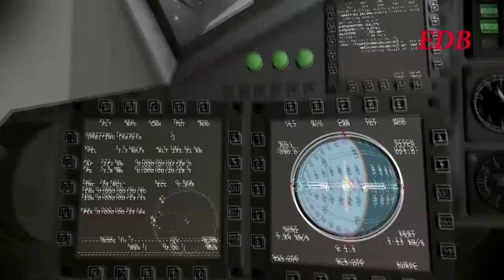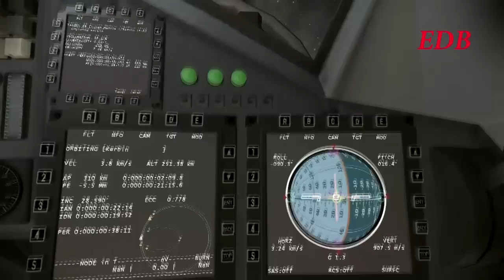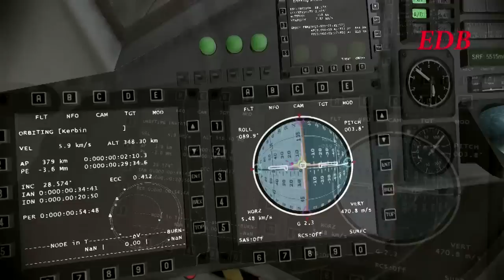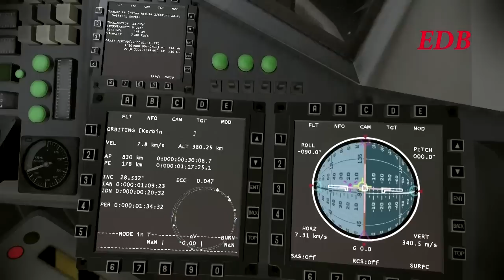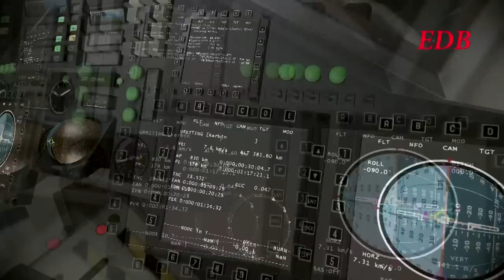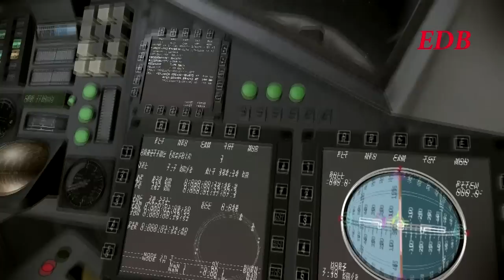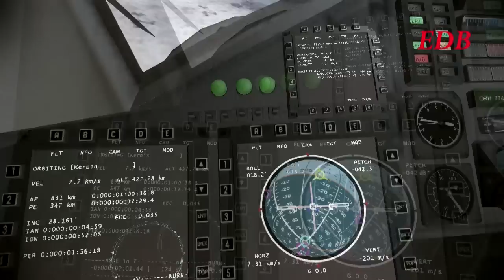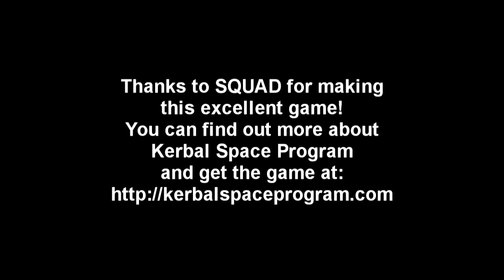Kerbal Space Program EDB Mission 10 - Calliope Launch